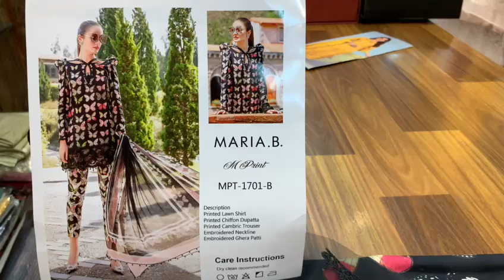Maria b Mprints Lawn MPT-1701-B